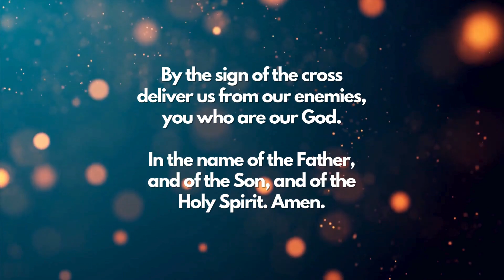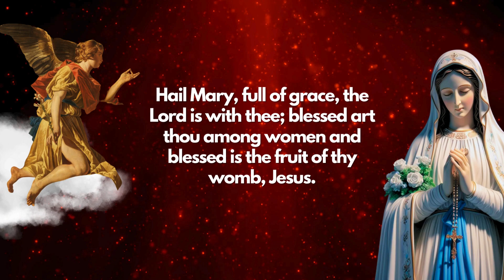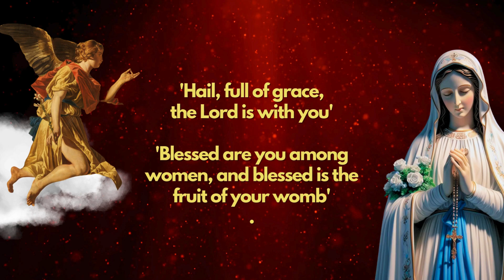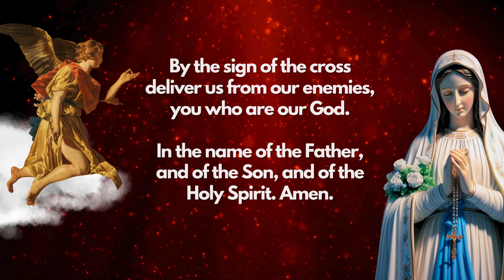The Angelus Prayer for today FRIDAY May 10,, 2024 Midday Prayer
Join us in a moment of midday reflection as we recite the Angelus prayer. Embrace the tranquility of this sacred tradition, pausing to commemorate the incarnation of Jesus Christ. Let the gentle rhythm of our voices guide you in a brief moment of prayer and contemplation. Experience the peace and serenity that comes with connecting to the divine in the midst of your day.

"Welcome to ROSARY HAVEN! Dive into a sanctuary of devotion, where the rosary, prayers, and spiritual guidance lead us closer to God.